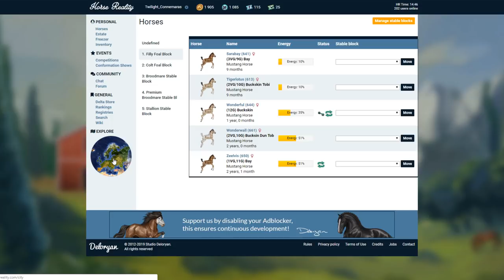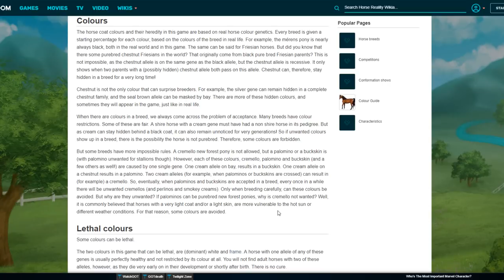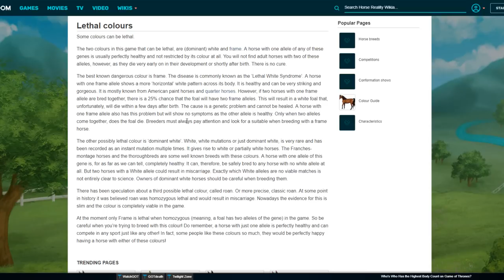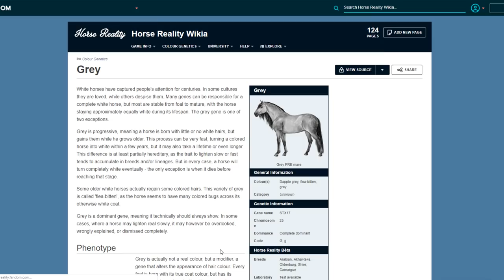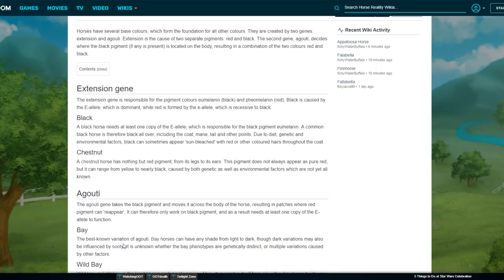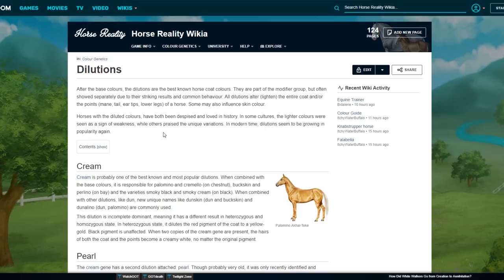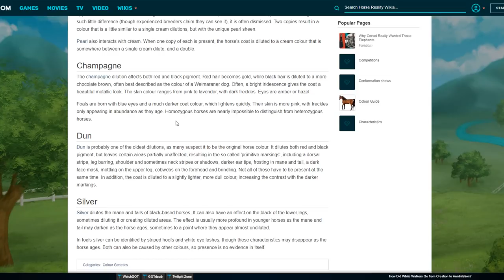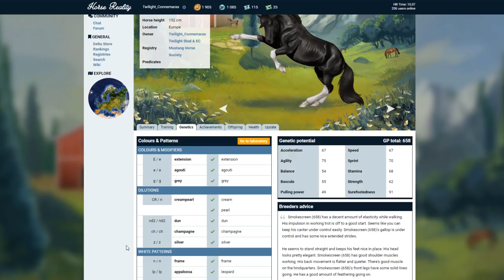Base Colours & Dilutions - Horse Reality (Let's Play #11)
to join now! I hope you enjoy the let's play! My Horse Reality name? Twilight_Connemaras

➜ Custom channel member badge.
➜ Custom Emojis.
➜ Slow mode in chat will not affect channel members.
➜ Discord will automatically sync with your YouTube account, and you'll find all the streamers you're sponsored to right in the Connections tab! You can hit the Join Server button and you'll get your special scrub sponsorship role, just like that.

★ FAQ ★

I record and edit with Camtasia 2018 and a Logitech G430 Gaming Headset with 7.1 Dolby. I use the free software OBS for my live streams.

Your Online Horse Game! Join Horse Reality to build the ultimate estate and become the best breeder, trainer, veterinarian, blacksmith or more!